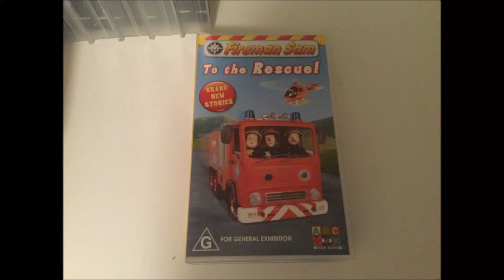Do You Have This VHS? (38)